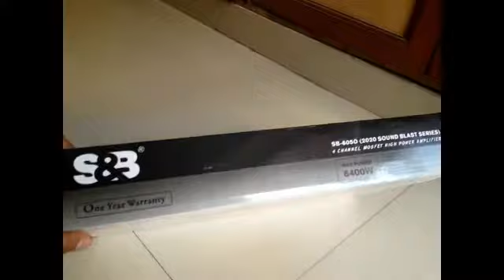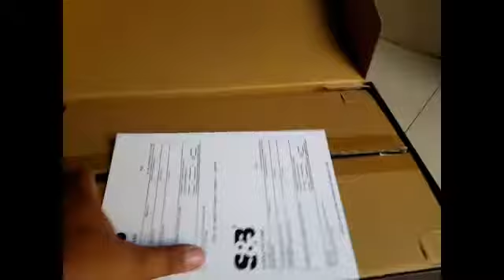4 Channel Car Amplifier - v 12 brand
4 channel amplifier, v 12 brand